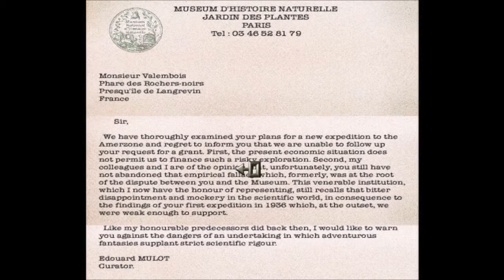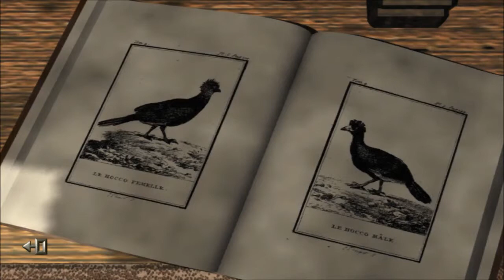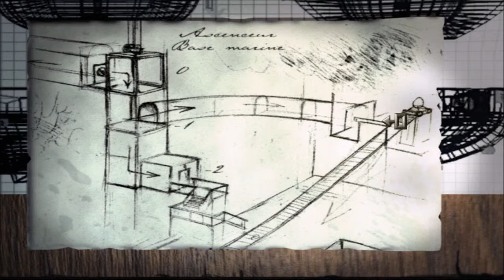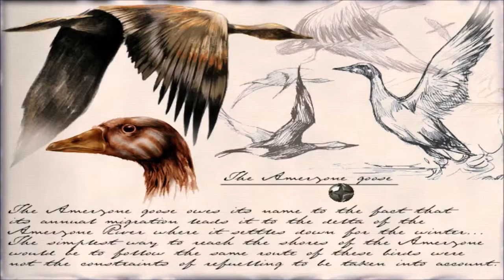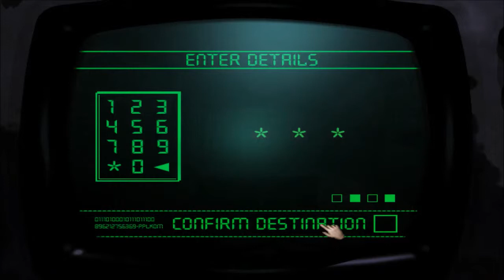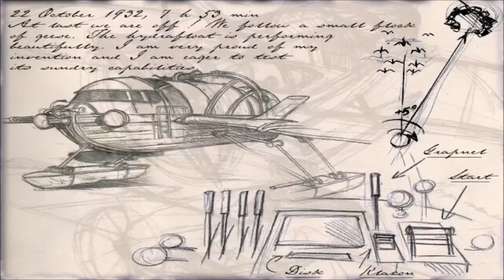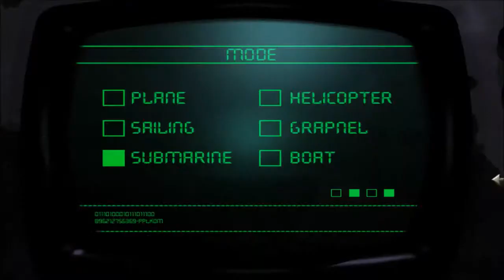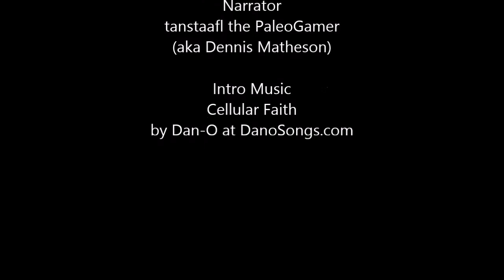The Paleogamer Plays - Amerzone - Part 1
An unnamed journalist decides to honor a dying man's last wish to take a stolen egg back to the mysterious country of Amerzone. He then realizes that the man was probably a James Bond villain, discovers the importance of making sure the gas tank is full, manages to wreck a shipwreck and even rescues a trapped whale for some reason. It's a (literally) flying start to Amerzone!